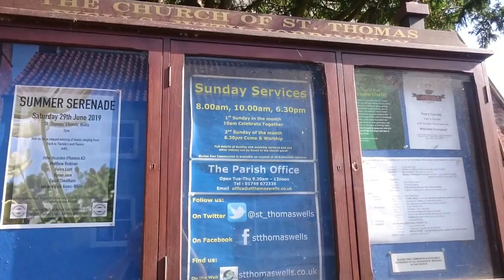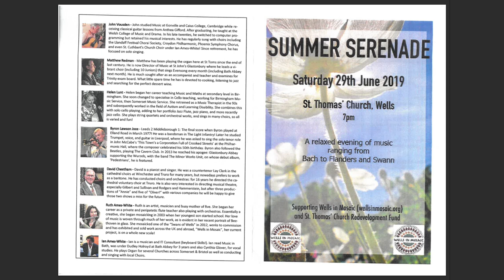Summer Serenade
Our fundraising concert in St Thomas Church Wells, 29th June 19
From Bach to Flanders and Swan